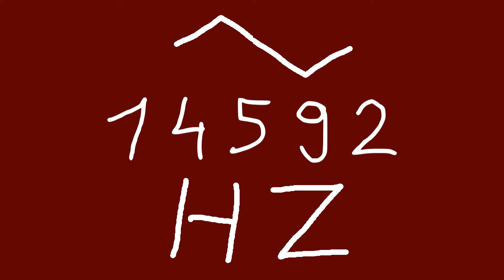14592 hz triangle